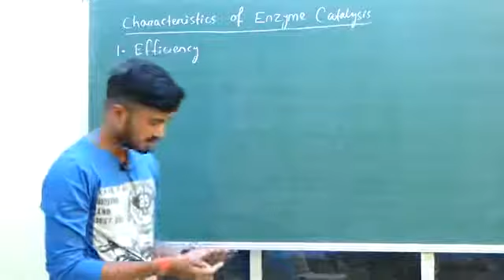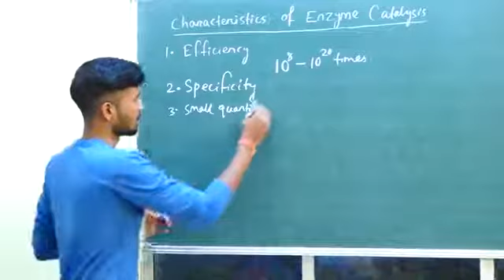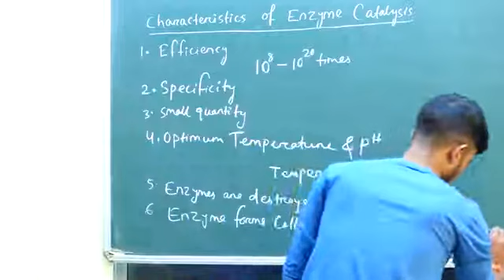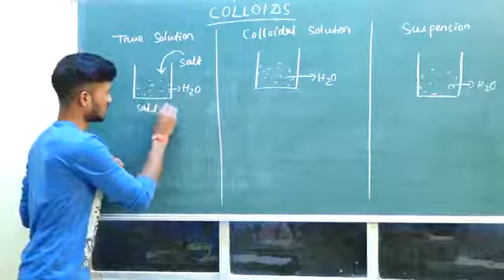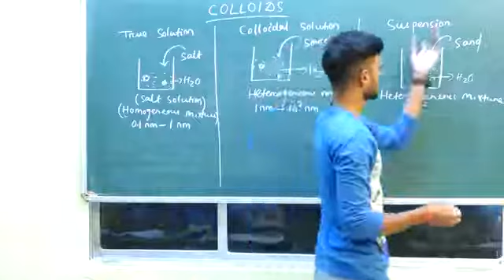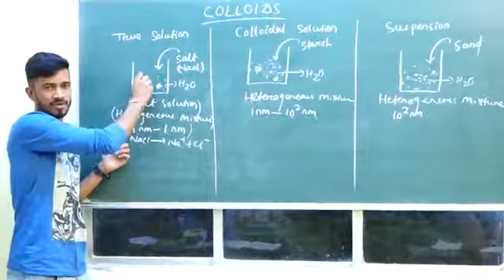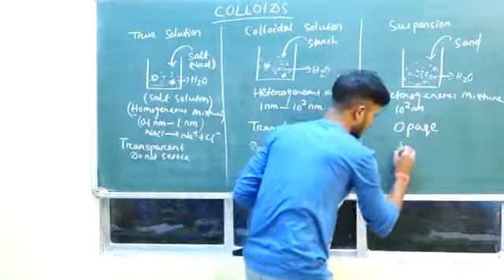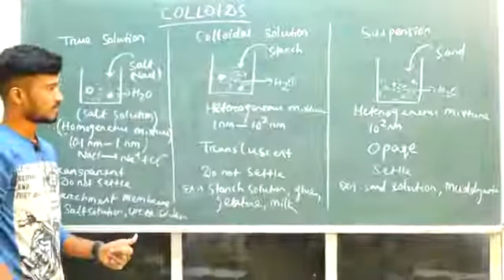Surface Chemistry | Lecture-7 | Properties of Enzyme Catalysis,True solution , Colloids, Suspension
Details explanation on Characteristics of Enzyme Catalysis... Difference between true solution, Colloidal solution & suspension..